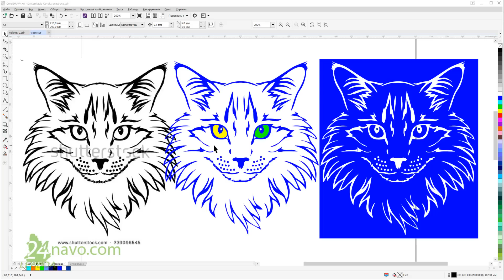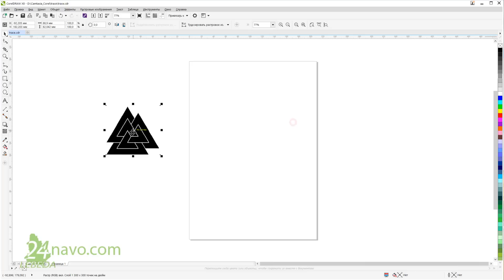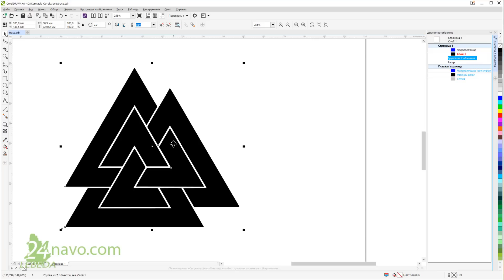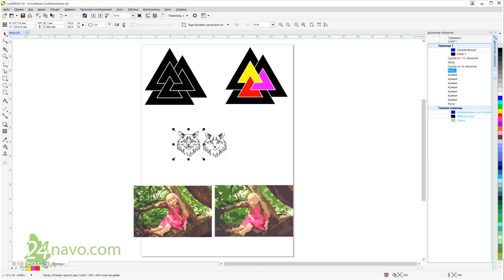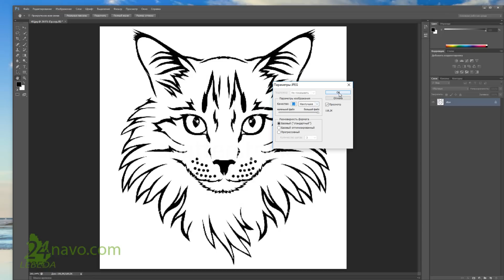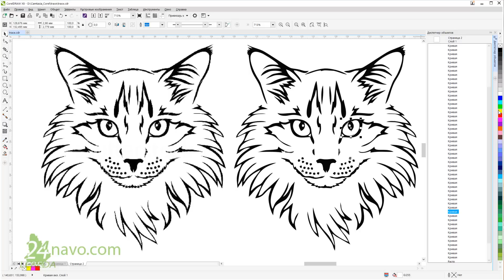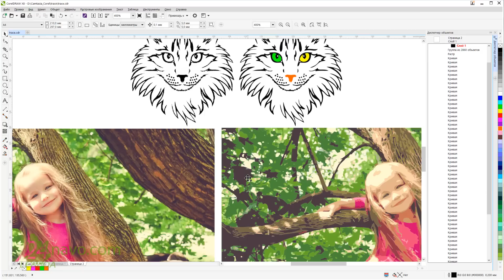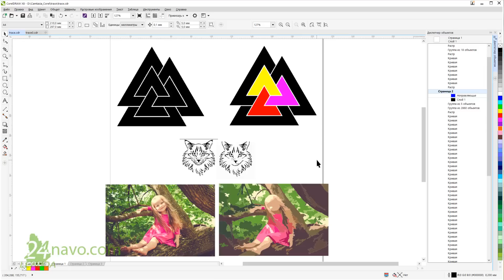Перевод растра в вектор 🍀 Трассировка изображений фото Как сделать в CorelDraw Корел Дро вектор Урок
Быстро Преобразовать / Перевести фотографию в векторный объект Корел Драу.
0:00  Растр в вектор. Что такое трассировка в CorelDraw? Трассировка изображений.
0:54 "Трассировка" - значения слова
2:13 Поиск фото для урока в Google
5:00 Быстрая трассировка знак "Валькнут". Способ 1 (первый).
5:54 Быстрая трассировка  фото "Кошки". Способ 1.
8:14 Быстрая трассировка  фото "Девочка". Способ 1.
9:05 Фотошоп ибираем водяной знак с  фото "Кошки".
12:05 Трассировка "Технические илюстрации" фото "Кошки". Способ 2.
16:20  Трассировка "Изображение высокого качества". Способ 3.

4:53  👉 В новой версии CorelDraw окно "Диспечер объектов"  называется "Объекты"
трасси́ровать

I.
1) намечать трассу дороги, канала, линии связи и т. п. по плану, карте или на местности;
2) оставлять видимый след при полете; трассирующая пуля (снаряд) - пуля (снаряд), снабженная спец. составом, который воспламеняется при выстреле и, сгорая, дает при полете пули (снаряда) светящийся или дымовой след (трассу 3).
II. выставлять переводный вексель - тратту.
Новый словарь иностранных слов.- by EdwART, , 2009.

ТРАССА ´ , трассы, ´ ж. [нем.
Trasse направление линии, пути] —
1) линия, которая определяет путь
или продольную ось дороги, трубопровода
и любого другого сооружения
большой протяженности;
ТРАССАНТ—ТРЕЛЬ ´ 679
2) путь, дорога. G Горнолыжная
трасса; 3) светящийся след, оставленный
в воздухе снарядом или
пулей; 4) утвержденный маршрут
полетов транспортных самолетов
между аэропортами и определенными
пунктами с нужным оборудованием.

Словарь иностранных слов современного русского языка. Т. В. Егорова